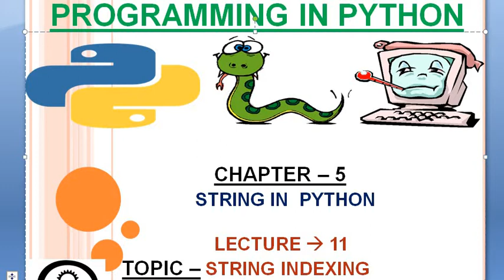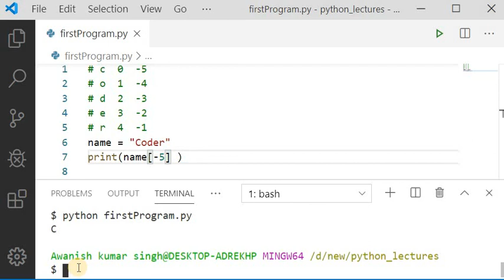CHAPTER 5 : MORE ON INDEXING || LECTURE 11 || coder_brains || #38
IN THIS CHANNEL YOU WILL GET TO KNOW THE PYTHON LANGUAGE OR THE BASICS  OF IT .IN THIS PARTICULAR VIDEO YOU GUYS WILL GET TO KNOW ABOUT  INDEXING IN DETAIL.